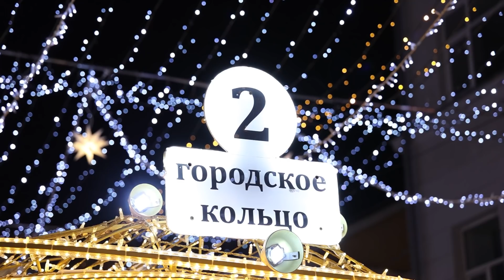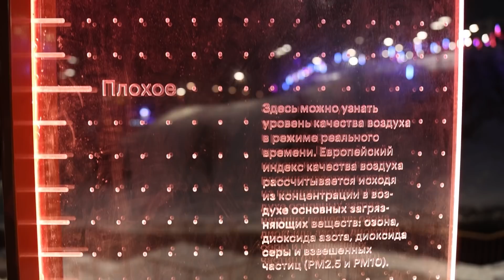Новогодний Нижний Новгород - столица праздника 2021 - 2022. Зима на Волге.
Новогодний марафон продолжаем в Нижнем Новгороде, который в этом году отмечает праздник как новогодняя столица России. Самые красивые улицы и площади, где будут ярмарки и планируется ли большой праздник в новогоднюю ночь - обо всём этом в нашем выпуске.

Эпизоды:
00:00 - Привет, Нижний Новгород!
00:59 - Бюджет на Новый год
02:08 - Большая Покровская
04:32 - Нижегородский Кремль
05:22 - Горьковская ёлка
06:31 - Парк 800-летия Нижнего Новгорода
07:50 - Нижний Новгород зимой
09:17 - Рождественская
10:16 - Чкаловская лестница
11:21 - Нижегородская ярмарка
13:02 - Новогодняя ночь в Нижнем Новгороде